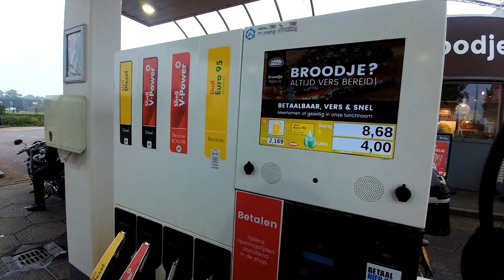MP3 ritten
Naar Rijen 4